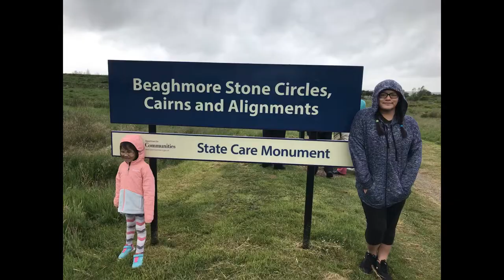Carnival Sunrise Day 5 Grand Cayman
Short little video to recap our 5th cruise day and stop at Grand Cayman.  Tender to port, Seven Mile Beach and an early tender back with a little karaoke after trying some new things at dinner